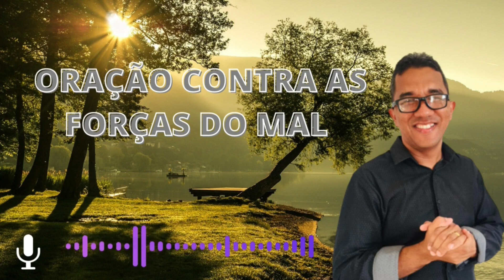oração contras forças do mal